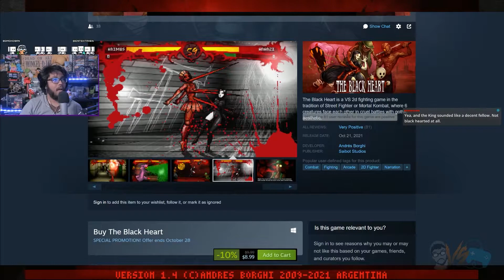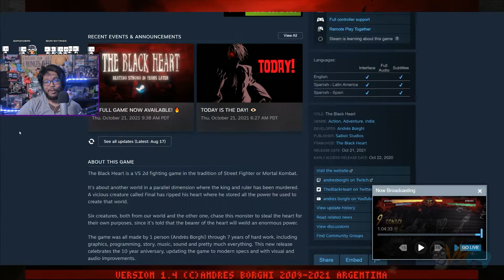This HORROR GOTHIC Fighting Game Is Perverted! | The Black Heart Gameplay (Mabimpressions)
Thanks for checking out my The Black Heart review on this episode of Mabimpressions! Hope you enjoy the The Black Heart gameplay. This is a The Black Heart first impressions and The Black Heart walkthrough. Is The Black Heart worth playing? Is The Black Heart worth buying?

The Black Heart is a VS 2d fighting game in the tradition of Street Fighter or Mortal Kombat, where 6 creatures face each other in cruel battles with gothic aesthetic.

If you enjoyed this The Black Heart reaction, I’m always down to start a The Black Heart playthrough, and The Black Heart gameplay walkthrough if enough people are interested.

The Black Heart is a VS 2d fighting game in the tradition of Street Fighter or Mortal Kombat.

It's about another world in a parallel dimension where the king and ruler has been murdered. A vicious creature called Final has ripped his heart where he stored all the power he used to create that world.

Six creatures, both from our world and the other one, chase this monster to steal the heart for their own purposes, since it's told that the bearer of the heart will weild an enormous power.

The game was all made by 1 person (Andrés Borghi) through 7 years of hard work, including graphics, programming, story, music, sound and pretty much everything. This new release celebrates the 10 year aniversary, updating the game to modern specs and with visual and audio improvements.

If you enjoy pixelated blood, fluid gameplay in Capcom style, combos, tragic and epic music, weird pictoric landscapes and complex storytelling this is the game for you!